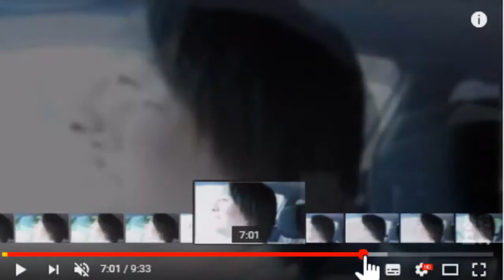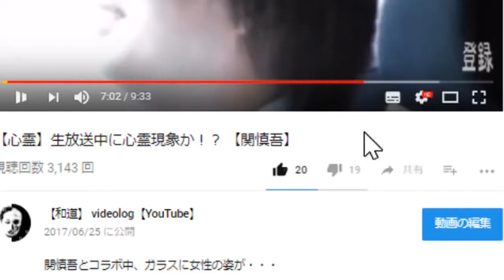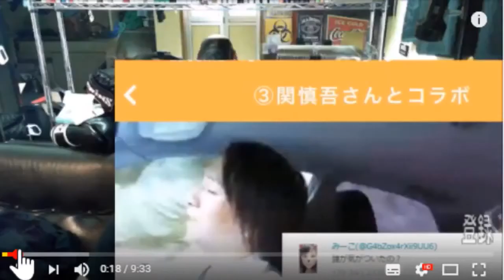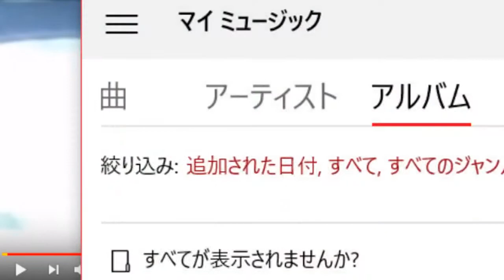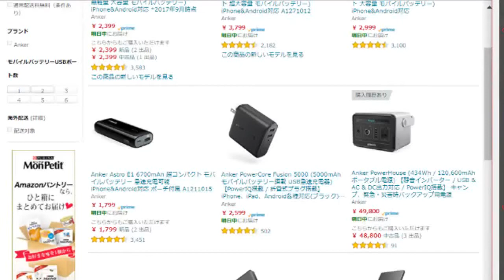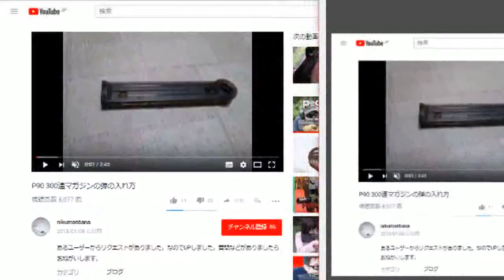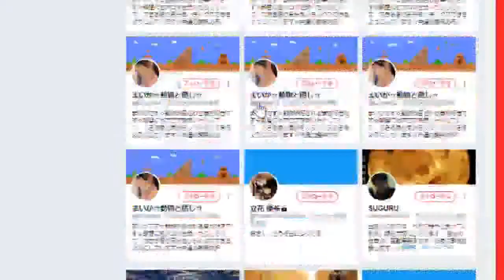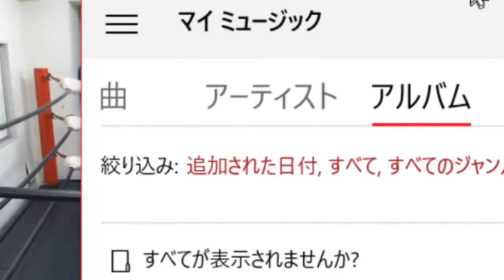鮫島主催【J.A.W.S】サバイバルゲームに参加する。